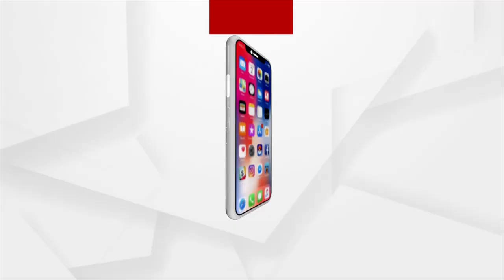ଆମେ ବିଜେପିକୁ ସପୋର୍ଟ କରୁଥିଲୁ ବୋଲି ଆମକୁ ବିଜେଡି କର୍ମୀ ଆକ୍ରମଣ କଲେ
ଆମେ ବିଜେପିକୁ ସପୋର୍ଟ କରୁଥିଲୁ ଓ ବିଜେଡିକୁ ବିରୋଧ କଲୁ ବୋଲି ଆମକୁ ବିଜେଡି କର୍ମୀ ଆକ୍ରମଣ କଲେ: ବର୍ଷାରାଣୀ ସାହୁ, ପୀଡ଼ିତା. ।